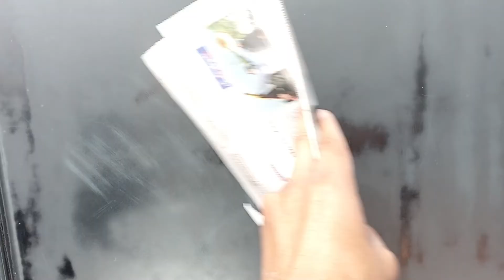🥇 como AHUMAR o POLARIZAR cualquier VENTANA o vidrios EN tu HOGAR -2022🤩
APRENDE a OPACAR y AHUMAR cualquier ventana o vidrio de tu casa con este sencillo truco el cual consiste en comprar un SPRITE que es exclusivo para otorgar este efecto, lo puedes adquirir en cualquier tienda por departamento las cuales trabajan en venta de materiales de construccion o herramientas, puedes encontrarlo con el nombre en la marca rust -oleum, SUSCRIBETE para mas contenido, saludos !

✅Quieres APRENDER a fabricar un lavatorio de piedra ?? INGRESA AQUI!!!